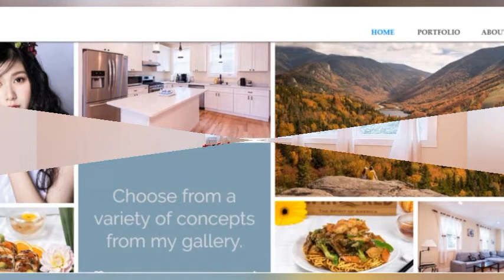Topping real estate photography (restaurant menu/websites and products).